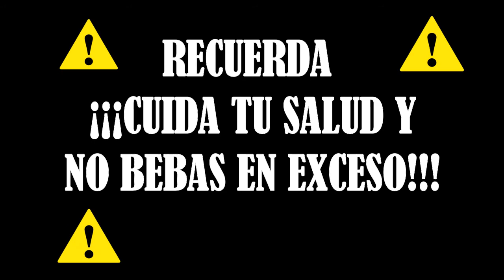Choconut (Cocktail) | Making of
Un excelente trago dulce, creado con el sabor combinado del chocolate y la avellana. Que lo disfruten :D

Ingredientes:
- 1 oz de ron de chocolate
- 1/2 oz de licor de cacao
- 1/2 oz de licor de avellanas (Frangelico)
- 2 oz de leche
- 3-4 gotas de esencia de vainilla

Servido en: Vaso corto

Adorno/Garnish: Tableta de chocolate

Si quieren ver fotos, versiones cortas de los tragos que publico en este canal y más material relacionado al mundo del bartending, pueden pasar por mi cuenta en Instagram